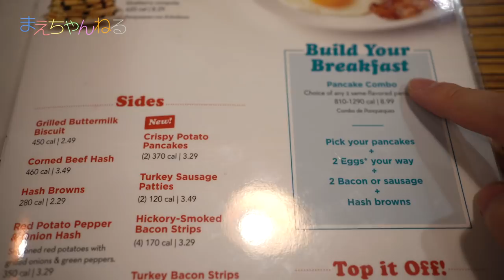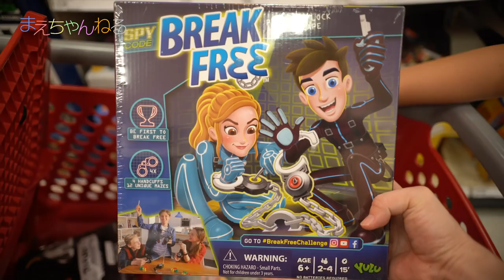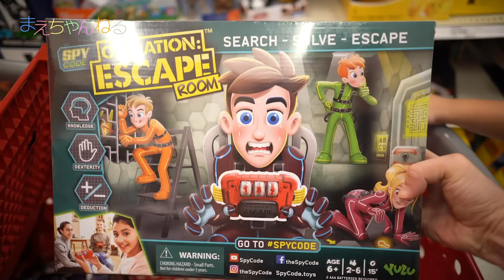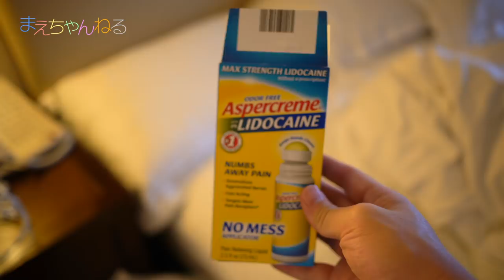【旅Vlog】やっぱりこうなるw アメリカの朝食は高カロリー♪ 2日目 | まえちゃんねる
アメリカのフロリダ滞在2日目のVlogです^^
朝食を食べにIHOPへ行きその後、買い出しです♪

▽まえちゃんねる Tシャツ 販売中♪